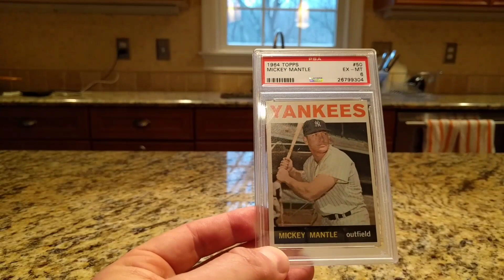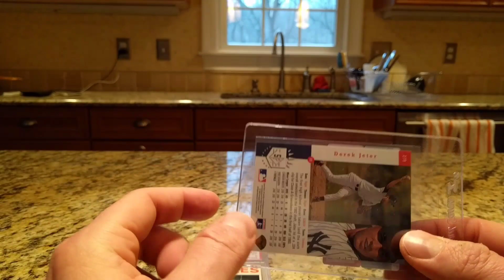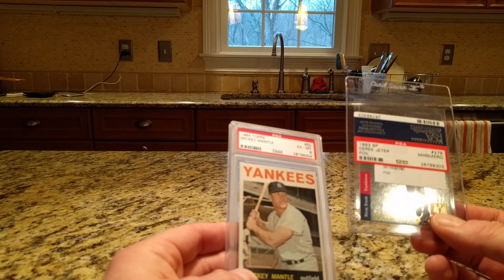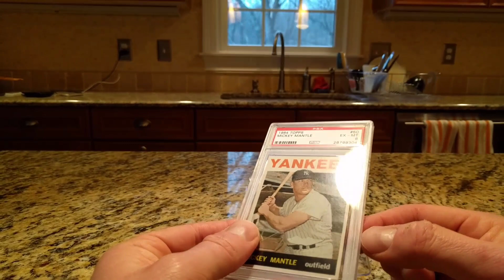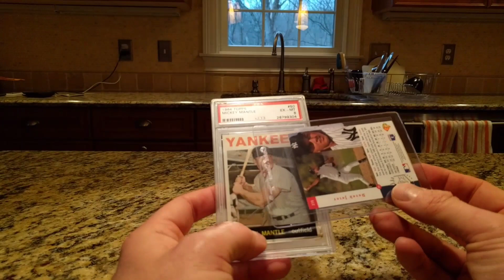PSA submission results